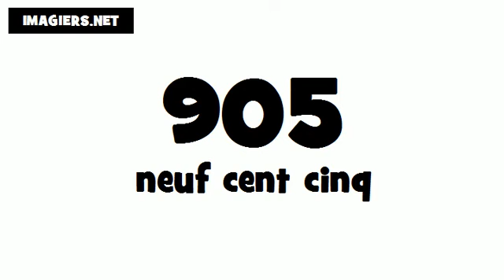Comment prononcer # 905